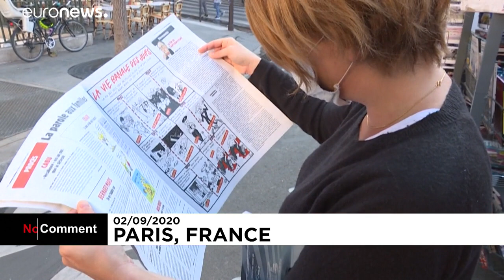No comment: újra közli a Charlie Hebdo a Mohammed-karikatúrákat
Öt éve történt az iszlamista terrorsorozat Franciaországban.